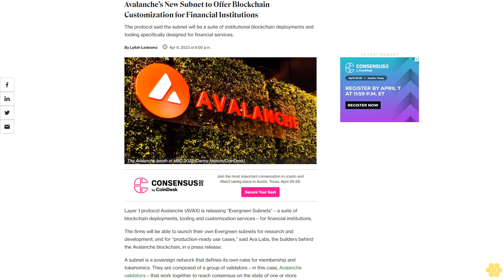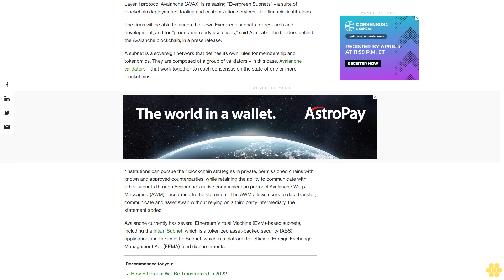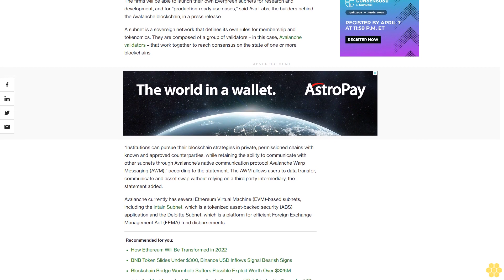Avalanche’s New Subnet to Offer Blockchain Customization for Financial Institutions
The protocol said the subnet will be a suite of institutional blockchain deployments and tooling specifically designed for financial services.

Layer 1 protocol Avalanche (AVAX) is releasing “Evergreen Subnets” – a suite of blockchain deployments, tooling and customization services – for financial institutions.

The firms will be able to launch their own Evergreen subnets for research and development, and for “production-ready use cases,” said Ava Labs, the builders behind the Avalanche blockchain, in a press release.

A subnet is a sovereign network that defines its own rules for membership and tokenomics. They are composed of a group of validators – in this case, Avalanche validators – that work together to reach consensus on the state of one or more blockchains.

“Institutions can pursue their blockchain strategies in private, permissioned chains with known and approved counterparties, while retaining the ability to communicate with other subnets through Avalanche’s native communication protocol Avalanche Warp Messaging (AWM),” according to the statement. The AWM allows users to data transfer, communicate and asset swap without relying on a third party intermediary, the statement added.

Avalanche currently has several Ethereum Virtual Machine (EVM)-based subnets, including the Intain Subnet, which is a tokenized asset-backed security (ABS) application and the Deloitte Subnet, which is a platform for efficient Foreign Exchange Management Act (FEMA) fund disbursements.